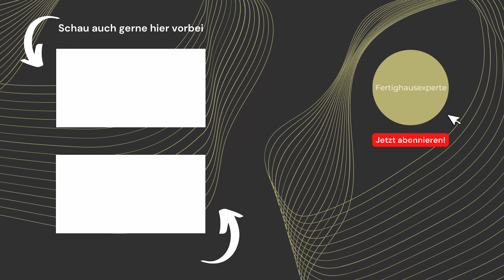Die Rohbaukontrolle | Produktvorstellung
Heute stellen wir euch eine unserer Dienstleistungen vor: Die Rohbaukontrolle, oder auch Fertighaus-Qualitätskontrolle.

Wichtig 1:
Im besten Fall geben Sie uns mindestens 4 Wochen Vorlauf, besser 6 Wochen, da alle unsere Bauleiter oft ausgebucht sind. Kurzfristige Aufträge können wir nicht immer annehmen.

Wichtig 2:
Um alle deutschlandweiten Baustellen gemanagt zu bekommen, bitten wir um Kontaktaufnahme über das Kontaktformular dieser Homepage. Wir wissen, dass viele Bauherren telefonieren möchten. Dafür gibt es eine Lösung: Unsere Baubegleiter melden sich circa 5 Werktage vor dem geplanten Termin für Ihre Rohbaukontrolle. Die Terminabstimmung selbst erfolgt mit der Leitung der Baubegleitung ebenfalls per Mail.

Wichtig 3:
 Im besten Fall senden Sie uns den Baustellenablaufplan Ihrer Fertighausfirma zu, damit wir Sie terminlich einplanen können. Sollten Sie diesen noch nicht haben, fragen Sie bitte trotzdem an, sonst werden freie Spots an andere Bauherren vergeben. Sie können den Plan dann nachreichen.

Kapitel:
00:00 Was wird bei der Rohbaukontrolle geprüft?
01:17 Wann sollte die Rohbaukontrolle stattfinden?
02:36 Warum ist die Rohbaukontrolle so wichtig?
04:00 Wann & Wie läuft die Anfrage ab?

Wir hoffen es gefällt euch und über Eure Meinung in den Kommentaren freuen wir uns sehr!